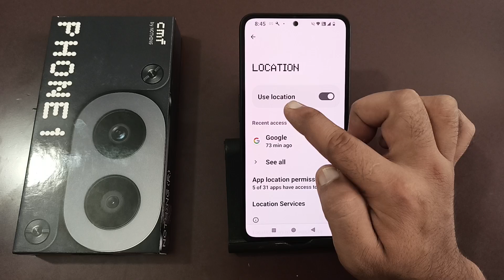how to off your device location in cmf phone 1, device location off kaise karen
Best powerful CPU under 10k

60-Inch Tripod with Bag

7 Socket 6A Extension Board